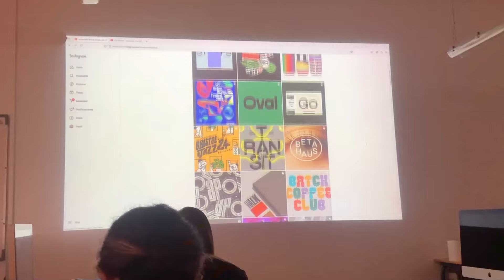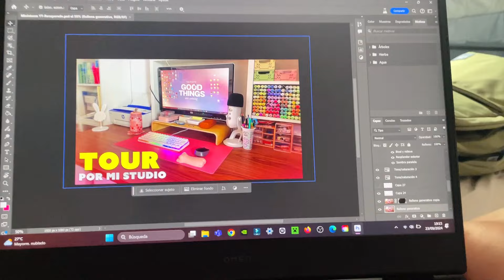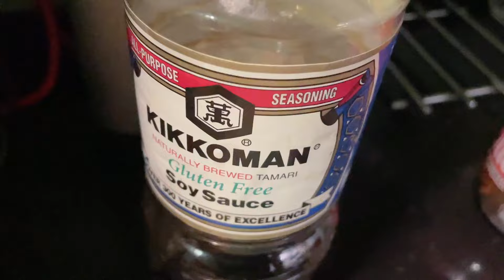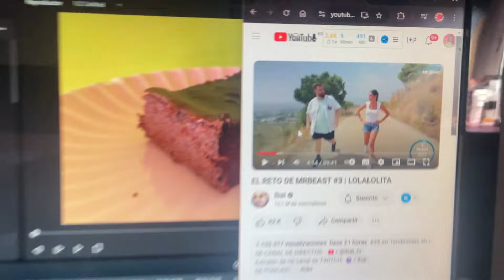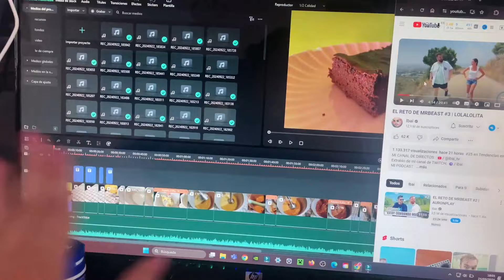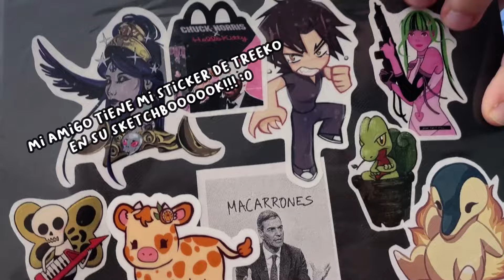✨ Mi Primer Día de Clases 2024 🎒 | Rutina, Outfit y Expectativas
En este video te llevo conmigo en mi primer día de clases del 2024. Desde prepararme en la mañana, hasta mis primeras impresiones al llegar al colegio, ¡lo verás todo! 🤓 Te muestro mi rutina, qué  y cómo fue enfrentar los nervios y la emoción de comenzar un nuevo año escolar. Además, te doy algunos tips para que tú también tengas un gran regreso a clases.

¿Tienes ideas para próximos videos o algo que quieres ver? ¡Déjame tu comentario! Nos vemos en los comentarios. 😊👇